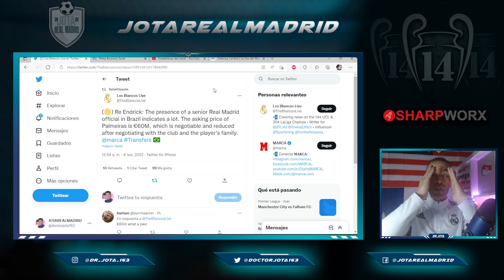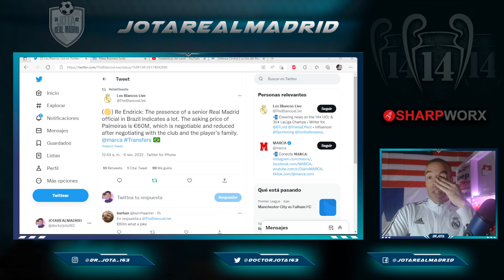Desvelan MÁS DETALLES de la persona que el R.Madrid ha mandado a Brasil para fichar a ENDRICK